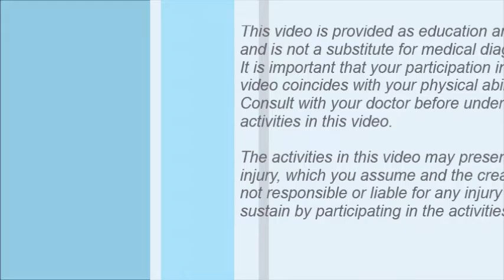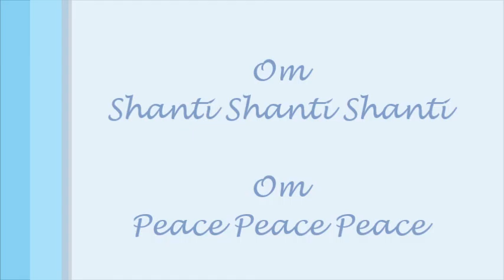Seated Chair Yoga 8-24-20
Join us for a 30 minute relaxing Seated Yoga class from the comfort of your own home.  Listen to the body and move as the body allows.